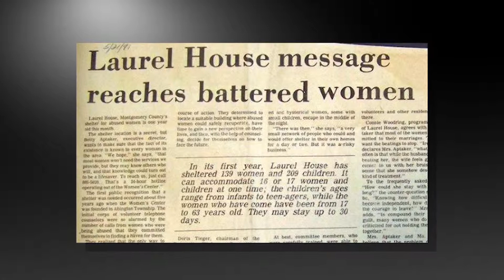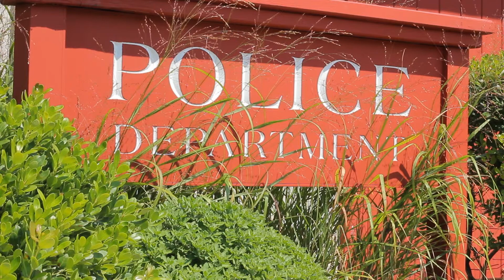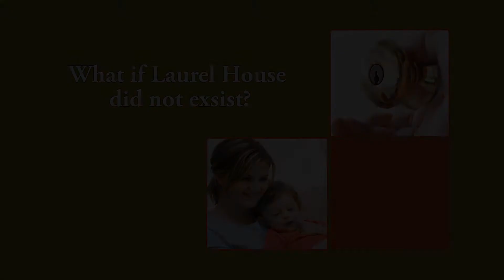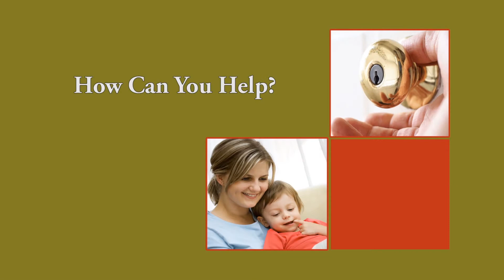Domestic Abuse, Laurel House Capital Video Final